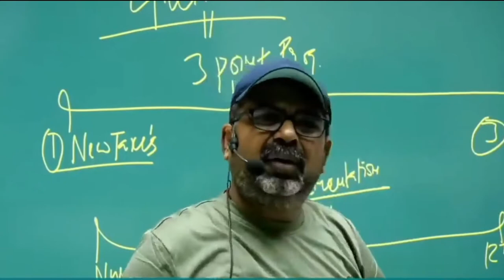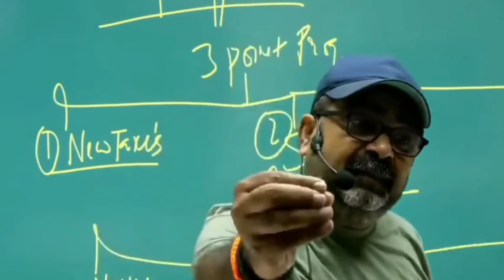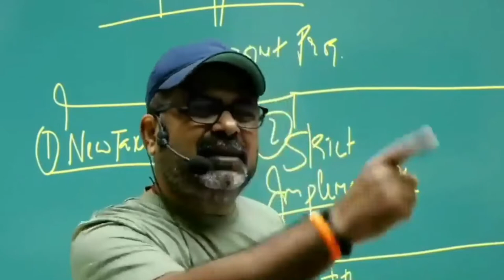Best Motivational Speech by Avadh Ojha Sir | About Khan Sir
Positive Motivational Speech by Avadh Ojha Sir | About Khan Sir